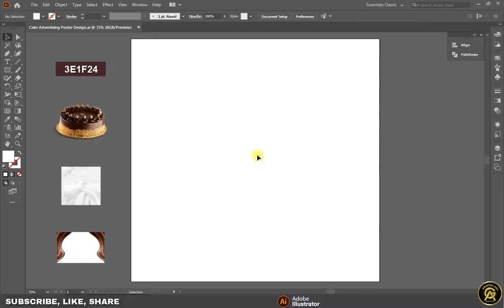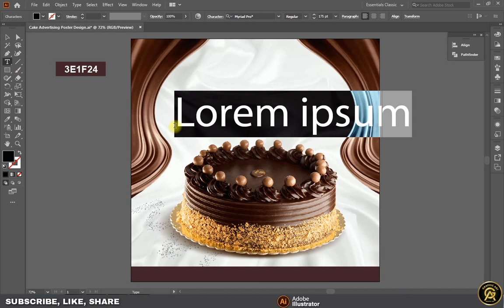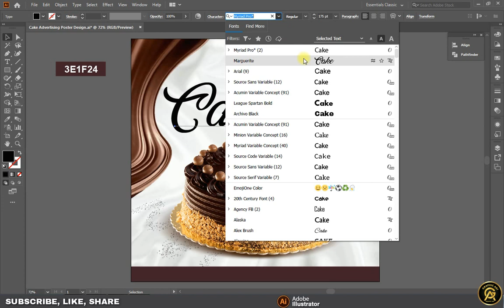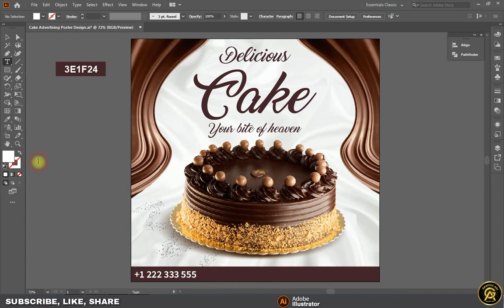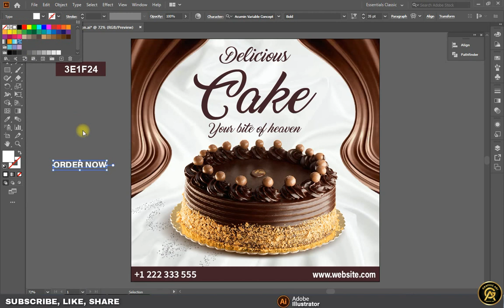How To Make Cake Advertising Poster Design | Adobe Illustrator CC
@GraphicArt786 | How To Make Cake Advertising Poster Design | Adobe Illustrator CC